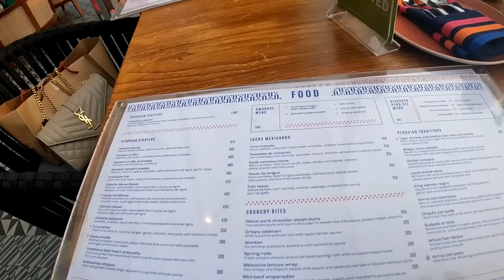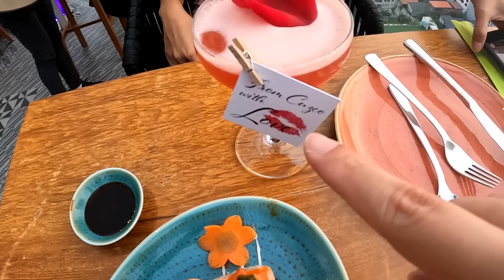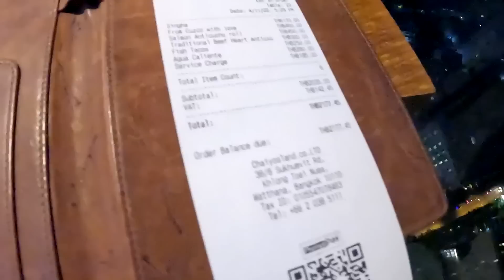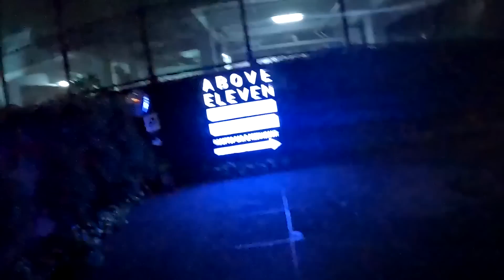초저렴 물가 태국에서 돈 펑펑 써보기 - 태국 세계여행 [78]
태국 방콕 나나에 위치한 '어버브 일레븐(Above Eleven)' 루프탑 바에 다녀왔습니다. 제 첫번째 Q&A 영상에서 말씀드린것처럼 제일 좋아하는 곳이라 방콕을 떠나기 전에 한번 다녀왔고요~

영상에 나온 대학 동기 친구는 지금까지 영상 촬영을 많이 도와줘서 저녁 식사 대접할 겸 같이 다녀왔습니다!

페루 & 일본 퓨전 음식 컨셉의 루프탑 바인데 제가 2014년 태국 유학을 처음 왔을때 기회가 되어 방문했고 꾸준히 다니던 곳이었네요. (물 1병에 8천원이라 좀 비싸긴 하지만..)

특히 저 소염통 꼬치에 페루 스타일 소스 3가지... 크.
방콕의 야경과 함께해서 더 좋았습니다!

(근데 칵테일 한잔에 취한 제 친구...댄스를 또 보여주는군요 ㅋㅋㅋ)

(BTS nana 역에서 약 700m)